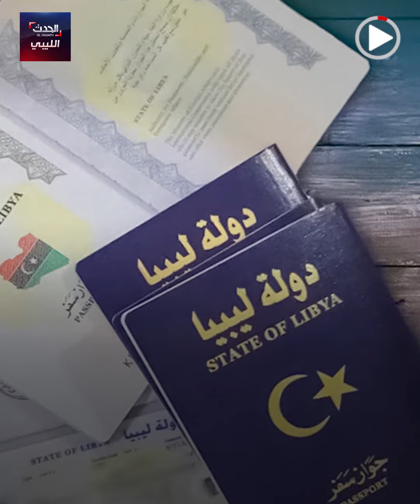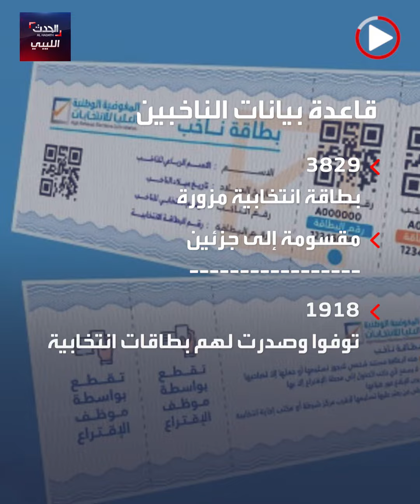النائب العام يكشف أرقاما وطنية مزورة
النائب العام يكشف التلاعب بالهوية الليبية وتزوير الأرقام الوطنية.